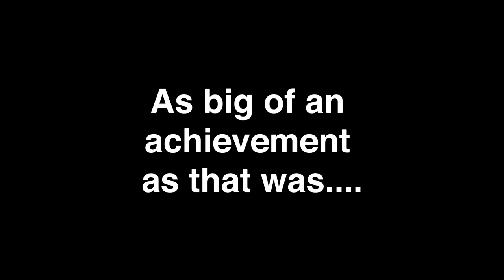The Mischief Continues [TF2]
Hale's Own wasn't the end for this Pyro!